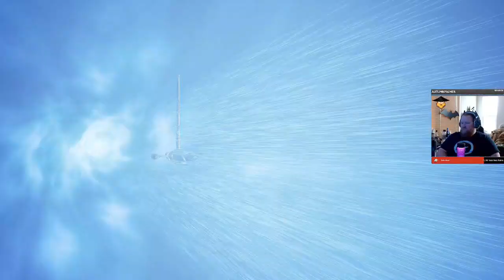Star Wars Jedi Fallen Order Part 04 with BiscuitNinja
Star Wars Jedi Fallen Order is about a young padawan who survived order 66.  He now lives in fear everyday of being found out...  But how would they know?  It's not like the movies have indicated that force users can sense other force users...  Or it's not like he carries his lightsaber around with him...